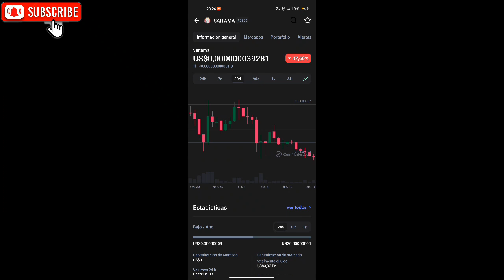SAITAMA POR QUÉ TANTO HATE?😮😮😮 BINANCE NO QUIERE SAITAMASK / SAITAMASK FECHA DE LANZAMIENTO🔥🔥🔥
✅🔥2 APP PARA MINAR
CRIPTOS GRATIS!!!

(CONSIGUE 10% MÁS! CÓDIGO👉IV1VUTDO )✅

✅COMO COMPRAR SAITAMA INU 1 PARTE:✅

👾ÚNETE A MI GRUPO DE TELEGRAM, PARA FORMAR PARTE DE ESTA GRAN FAMILIA!👇👇👇👇👇👇👇👇
👉👉 CANAL OFICIAL DE sstylevines